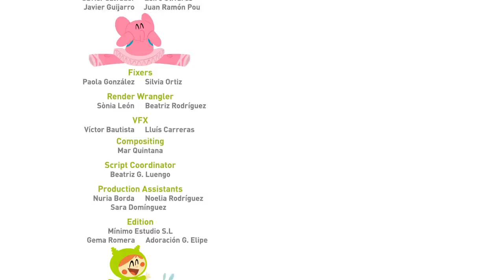🎩 POCOYÓ en ESPAÑOL LATINO - Palabras mágicas [ 30 min ] |CARICATURAS y DIBUJOS ANIMADOS para niños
Mira tu episodio favorito haciendo clic en un título a continuación:

00:42  🏀 Puntazo 🏀
06:30  ⌚️ Regreso al pasado ⌚️
12:19  🎩 Palabras mágicas 🎩
18:06  👾 Atrapados por los turistas 👾

🏀 Puntazo 🏀
Pocoyó y Nina están jugando al tenis, pero Pato les cambia la pelota por un balón de baloncesto. Elly se apunta también y añade reglas de rugby. Al final un sencillo partido de tenis se ha convertido en una mezcla de deportes sin sentido.

⌚️ Regreso al pasado ⌚️
Elly lleva todo el día cocinando pasteles, pero por culpa de una piel de plátano todo se ha ido al traste. ¡Tranquilidad, Nina tiene la solución! Viajarán atrás en el tiempo para evitar el accidente. ¿Qué puede salir mal?

🎩 Palabras mágicas 🎩
Algo muy raro le está pasando hoy... Cada vez que el narrador pregunta con qué está jugando Pocoyó, el público responde otra cosa y el objeto de Pocoyó se transforma. ¡La audiencia tiene el poder y encima es muy juguetona!

👾 Atrapados por los turistas 👾
Un grupo de marcianos verdes ha venido al mundo de Pocoyó a sacar unas fotos a nuestros amigos. Cada vez llegan más y más marcianos turistas, ¿no se cansarán nunca? ¡Están por todas partes, hasta en el frigorífico!